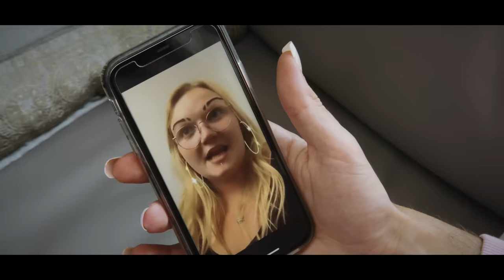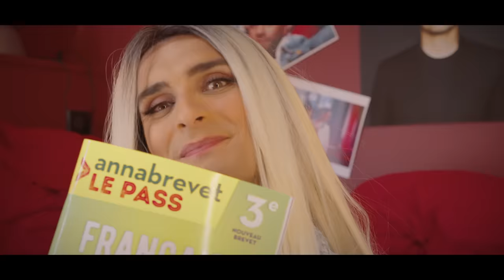Wejmeme (Parodie Wejdene - Anissa)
Ce clip est une vidéo INEDITE rien que pour YouTube ! Vous nous l'avez demandé il y a 2 semaines en commentaires de notre vidéo "AU TAKO", voici notre parodie de Wejdene :)

Merci à nos copains d'Agogogang pour les vêtements ! Big up à l'ensemble rose Agogo ! Retrouvez leur boutique au 6 rue du Trésor (Paris, 75004) ou ➡️

Merci à notre copine@LolaDubini pour la chanson et le cours de grammaire !

Merci@keenv d'avoir accepté notre invitation !  Merci pour ta gentillesse, ton autodérision et ta disponibilité !

Interprété par :
Charles Falque-Pierrotin, Emmanuel Gandon, Ugo Marchand et Lola Dubini avec l’amicale participation de Keen’V et Laure Falque-Pierrotin.

Écrit par :
Charles Falque-Pierrotin, Emmanuel Gandon, Ugo Marchand, Arnaud Boivin et Raphaël Samzun.

Réalisé et monté par Matthieu Mares-Savelli
Assistante réalisateur : Stéphanie Mares-Savelli
Chef opérateur : Maxime Gobin
Steadicam : Maxime Picoche
Habillage maquillage coiffure : Aurélie Bachoux
Directrice de production : Margaux Lleu
Chargé de production : Siméon Richer
Directeur de post-production : Thibaut Mentil
Vfx : Johan Rosigue
Mixage : Point 12
Musique originale : William Samzun et Emmanuel Combelles

Créé et produit par Des Mecs Sérieux